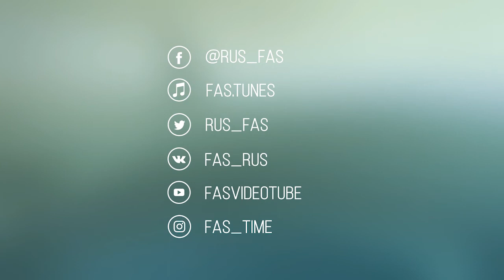ФАС о трендах в борьбе с картелями в 2019 году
2019 год для Управления по борьбе с картелями выдался очень насыщенным.

Если коротко, то главные итоги года таковы:

👉🏻Усиление взаимодействия с правоохранительными органами

Подробнее обо всем этом вам расскажет начальник Управления по борьбе с картелями Андрей Тенишев.

В группе ФАС вы можете оперативно узнавать новости о деятельности Федеральной антимонопольной службы по защите и развитию конкуренции, информацию о состоянии конкуренции в различных отраслях, о том, как и в каких случаях можно и нужно обращаться в ФАС России за защитой своих прав.
Здесь мы знакомим вас с практикой рассмотрения дел по признакам нарушения антимонопольного законодательства, законодательства в сфере госзакупок и закупок государственных компаний и госкорпораций, рекламного законодательства, с изменениями в сфере тарифного регулирования и многим другим!